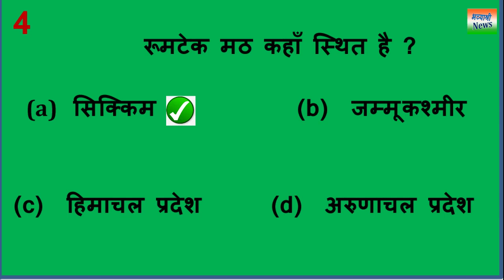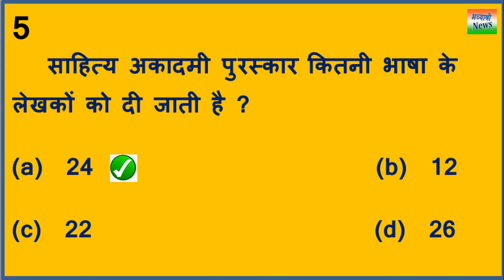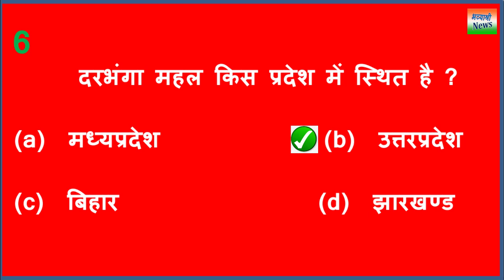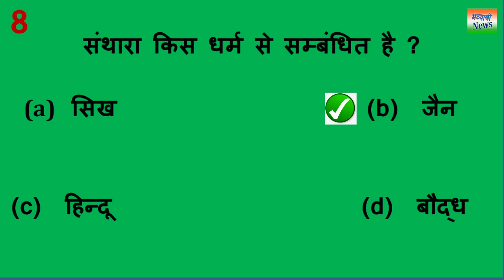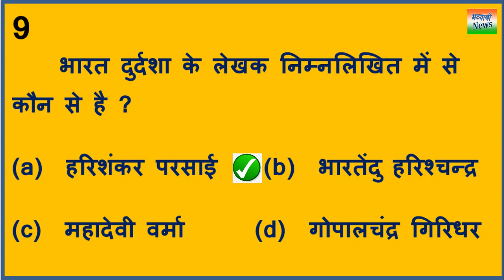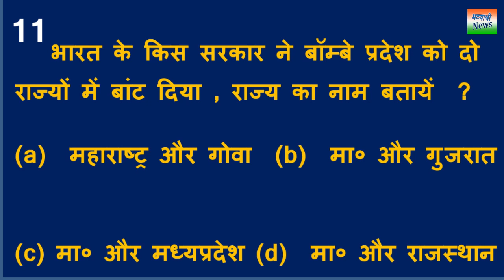KBC Season 13 प्रतिभागी के लिए सामान्य ज्ञान EP26 | General Knowledge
kbc season 13 most impoartant gk
quiz general knowledge in hindi
kaun banega crorepati samany gyaan
Published by : Bhavyashri News
Edit and Video by : Rupesh Aaditya
Art & Design by : Manisha Noopur